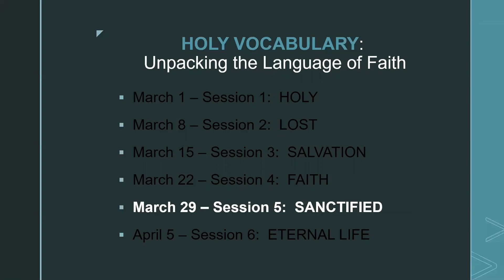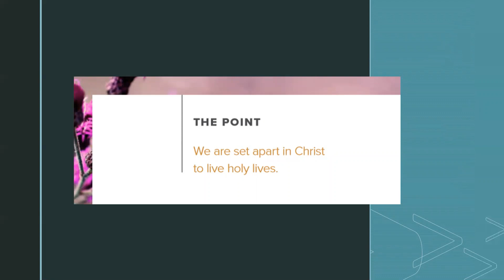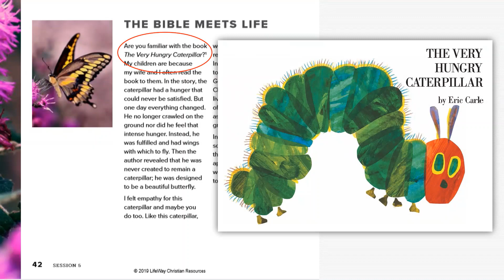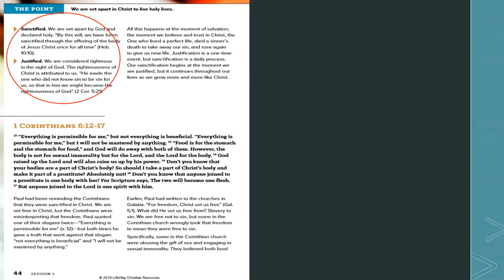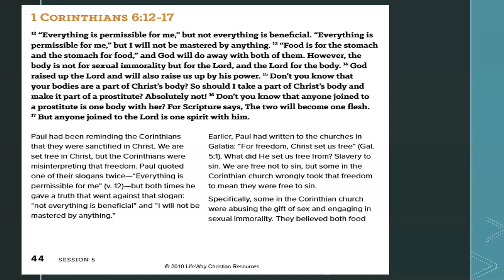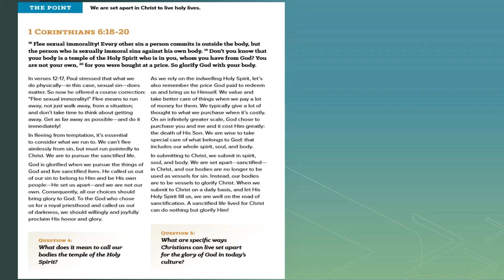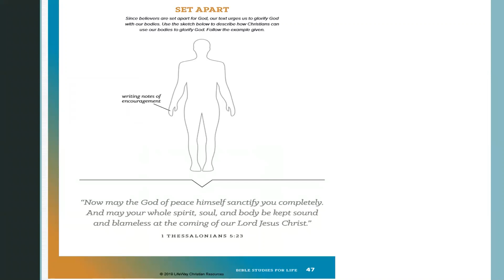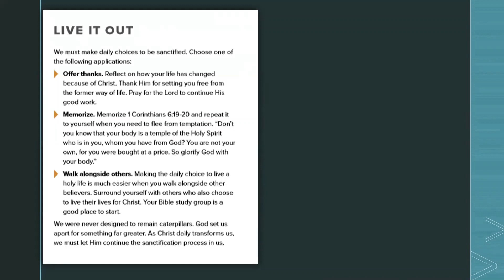Bible Studies for Life Session 5 Spring 2020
I teach this session using PowerPoint that contains many images from the Personal Study Guide and a voice-over by me. This study focuses on the word "sanctified" from I Corinthians chapter 6.